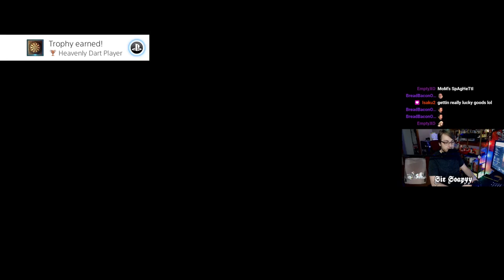Final Fantasy VII Remake | PT.3 | Live Play Through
In Final Fantasy VII Remake today we finish up our times at the slums and have an.. interesting motor cycle battle?
Click▼

All of my game play is done live on my Twitch channel, so be sure to check out the live stream in the links below, and make sure to subscribe for more content!